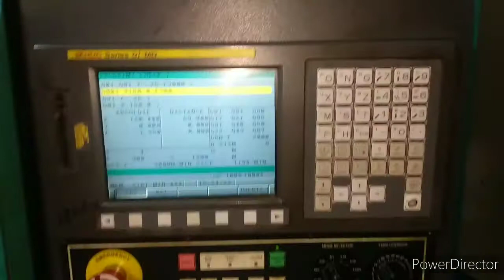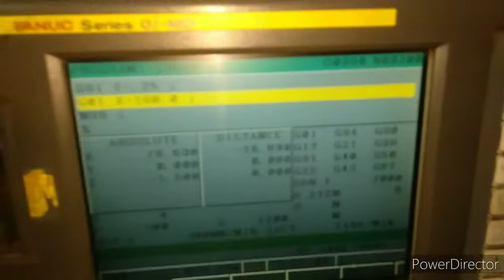Macpower VMV 645 Used CNC Machine Milling VMC Vertical Machining Center For Sale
Dilbag Machines
Used Machinery Traders
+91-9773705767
Brand: Macpower
Model: VMV 645
Control: Fanuc
Travel: 610x 450x 500 mm
Table Size: 900 x 450 mm
No. Of Tools: 20
Tool Type: BT 40
Spindle Speeds: 8000 RPM
Year of Manufacturing: 2012